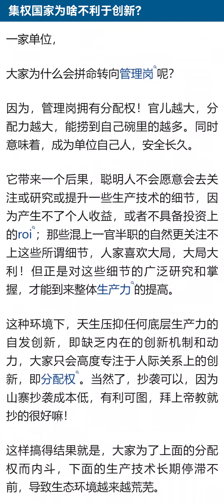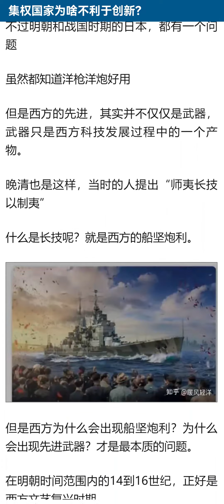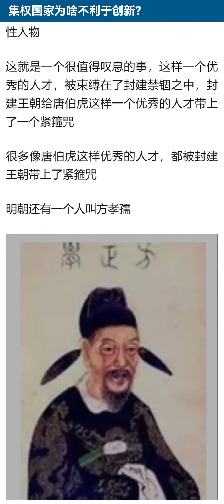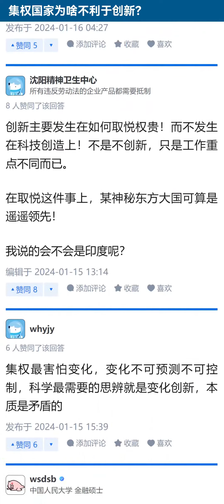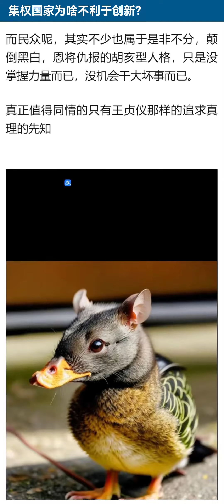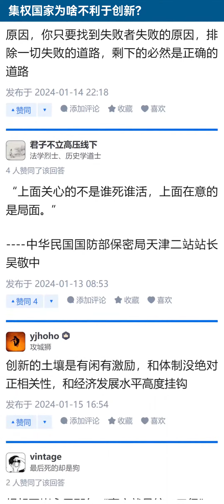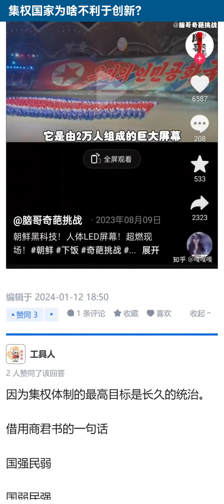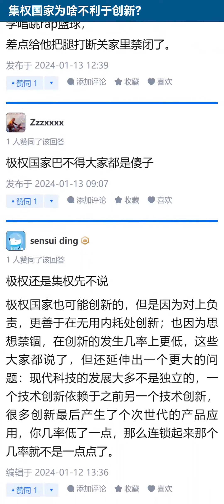集权国家为啥不利于创新？【知乎讨论】